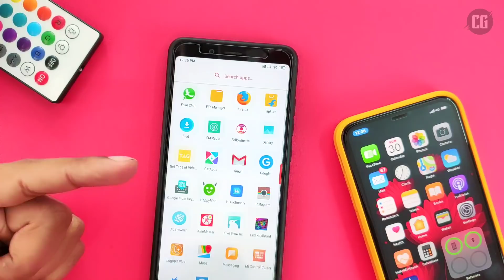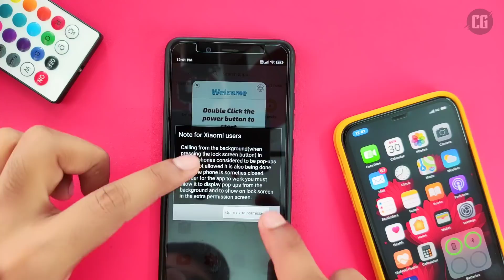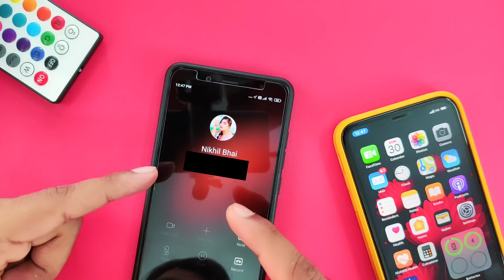Power button दबाते हो तो फ़ोन के पॉवर बटन का ये खुफिया राज जान लो जानकर चौक जाओगे || vocaller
Hello friends in this video I will show you a very good app with the help of this app you can make call using your phone's power button

Voice Call and Voice Dial to any contact by double clicking on the power button!

VoCaller offers you the fastest way to voice call any contact! Double click the power button and dial only by speaking the contact’s name!

With flawless performance and perfect voice recognition, Vocaller will voice dial to any contact in a breeze.

Without the need to even enter the app, even when the phone is locked and the screen is turned off, double click anytime or anywhere and call or dial with your voice alone! It is the fastest way to make voice call.

When you are busy or just lazy, with VoCaller you don’t have to bother yourself with searching for contacts, calling and dialling is done within seconds only with the help of your voice!

VoCaller gives you the option to automatically turn on your speaker mode when making a call, so that even when you’re driving you don’t have to touch the phone order to dial to anyone!

In VoCaller you can also customise everything from the time interval between the two clicks that start the voice recording to the number of seconds you get before the app makes the automatic call and dial. VoCaller can be customised for your needs. VoCaller is also a learning system and saves your favourites contacts to make voice dialing even faster!

Everyone has situations where he can't unlock the phone and search for a contact, just download VoCaller and forget about searching for contacts and trying to dial while driving and risking those around you.